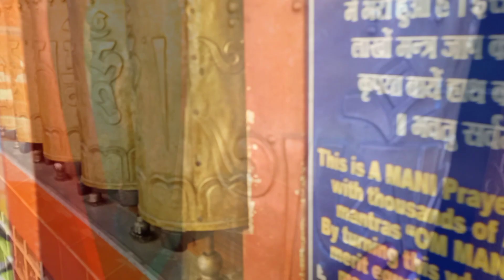Mcloadganj, Live music 🎶, Camping 🏕️. A night 🌃 to remember. Episode 5 of Himichal ride 2020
Hello Everyone!!!

5th episode of Himichal ride 2020 is finally here. In this Vlog you will see beutiful market price of Macleodganj, Tibet Monastery and Live music 🎶 performance.